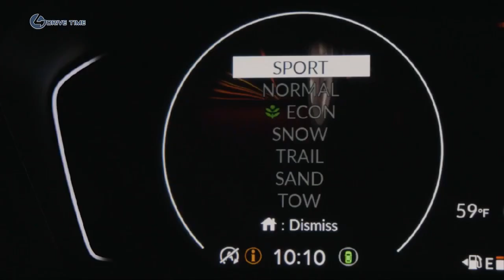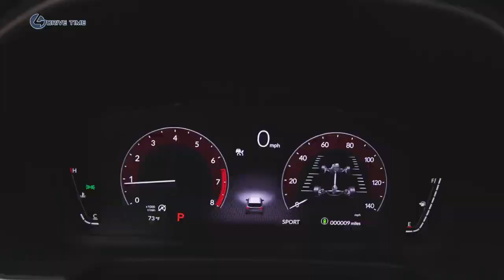2023 Honda Pilot TrailSport – Interior, Exterior and Off road Driving